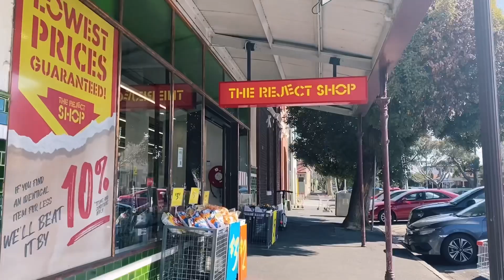Welcome home // TIBETAN VLOGGER // AUSTRALIA